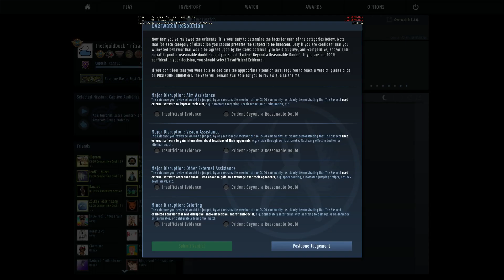CS:GO - Overwatch #20 - Ja ne, is klar! [Gameplay German Deutsch]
Counter-Strike: Global Offensive Overwatch - Gameplay - Deutsch/German
Skillboost gefällig?! Dann jetzt schnell ne Dose EnerJ reinziehen und eskalieren.

Was, ihr wollt ein T-Shirt mit der Ente drauf? Das soll sogar die Ente selbst gemacht haben? Na dann hab ich hier nen ganz heißen Link für euch:
►Counter-Strike: Global Offensive◄
Counter-Strike: Global Offensive ist ein Ego-Shooter von Valve.

Beschreibung:
"Counter-Strike: Global Offensive" oder auch kurz "CS:GO" ist ein Ego-Shooter, zu dem ich nichts weiter erklären werde, da einfach jeder Mensch auf diesem Planeten Counter-Strike kennt! ;) In den Overwatch-Folgen prüfen wir aus dem Matchmaking gemeldete Spieler auf die Nutzung von Cheats und Hacks oder anderen Programmen, die ihnen einen Vorteil verschaffen.
Ihr wollt mir Skins, Kisten oder Keys spenden? Benutzt doch einfach meinen Tradelink, ich freu mich über jede Spende und wer weiß vielleicht seid ihr ja nächste Woche Top-Donator!!! ;)

Intro: RavenProDesign